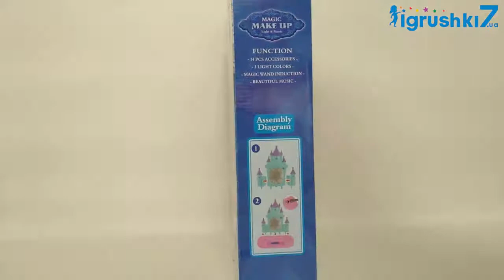Трюмо настольное 661-131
Прекрасное настольное трюмо 661-131 разукрасит будни любой принцессы!
Трюмо выполнено в стиле популярного мультфильма. На столешнице встроены подставки под флакончики и небольшая шкатулка для косметики.
Зеркало оборудовано функциональной кнопкой, которая отвечает за подсветку в 4-х режимах: красная, синяя, фиолетовая и разноцветная мигающая. Также в комплекте предусмотрена волшебная палочка, которая переключает подсветку и включает музыку, достаточно просто приложить её к зеркалу.
Эффекты работают от 3-х батареек типа «АА» 1.5V (не входят в комплект).
Комплектация:
• Детали трюмо;
• Фен;
• Аксессуары (13 шт);
• Лист с наклейками.